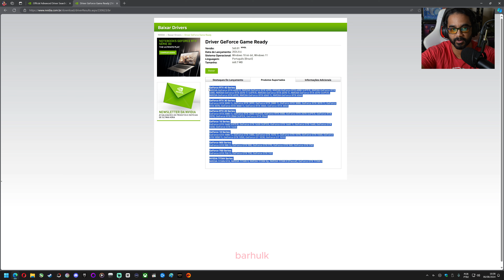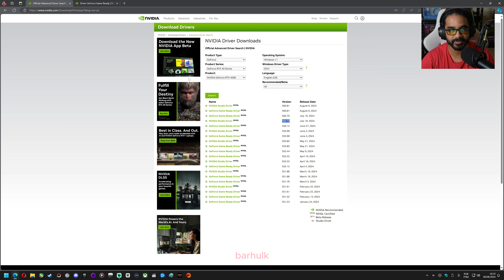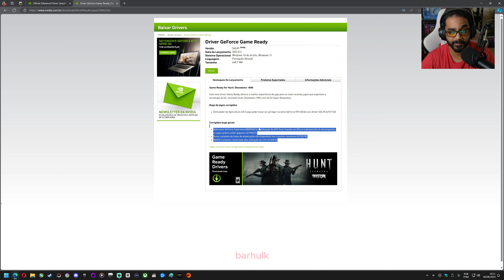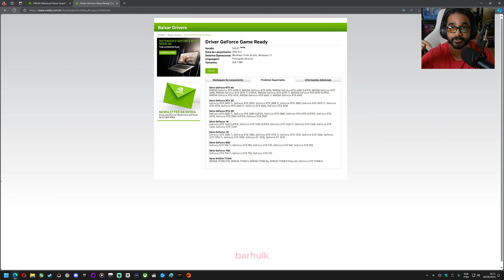MAIS PERFORMANCE COM O NOVO DRIVER NVIDIA 560.81? E AINDA TEM CORREÇÃO DE DE BUGS! MAS NÃO ERA AMD?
Jogos baratos pra PC é aqui!
Compre algun jogo pelo link acima e ajude o canal.